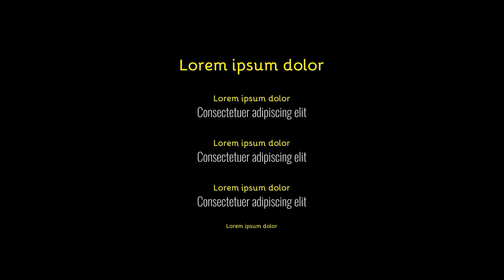Unterwegs mit Motorrad: Osteifelrunde [2023]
Kurvenreichere Runde durch Teile der Osteifel und einem kleinen Teil der Hocheifel.